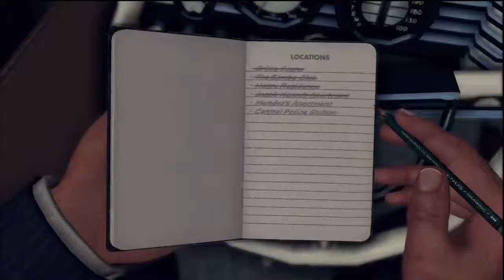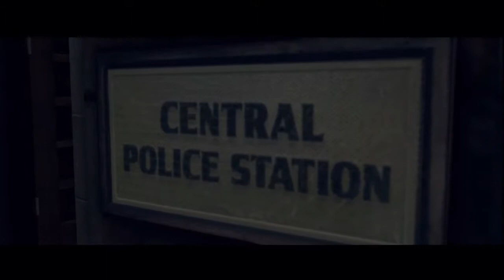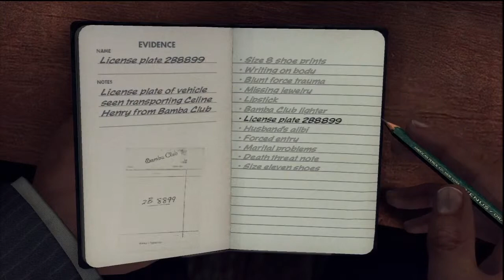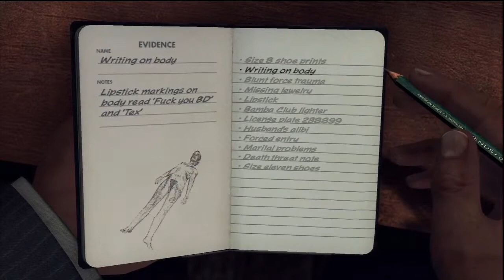L.A. Noire: Homicide Desk "The Red Lipstick Murder" 3/3 Part 17 (PS3/XBox 360/PC)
This is the final part of "The Red Lipstick Murder". Next will be "The Golden Butterfly" and will most likely be split into 3 parts. So expect the next part sometime next week most likely.